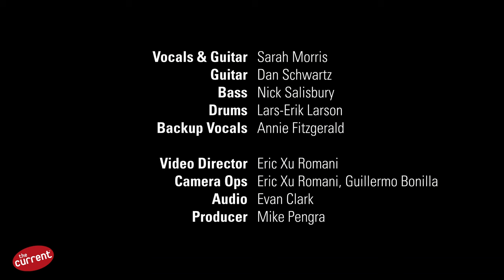Sarah Morris – studio session at The Current for Radio Heartland (music + interview)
With her latest album, "Here’s To You," releasing May 5, 2023, Minnesota-based singer-songwriter Sarah Morris and her band visited The Current studio to record a session for Radio Heartland. Watch and listen to the complete session and interview.

Video Segments
00:00:00 Here's To You
00:05:26 You Are (Champagne on a Wednesday)
00:09:26 Hello, My Name Is
00:14:51 Interview with host Mike Pengra

Musicians
@SarahMorrisMusic - vocals, guitar, piano
Dan Schwartz - guitar
Nick Salisbury - bass
Lars-Erik Larson - drums
Annie Fitzgerald - backing vocals

Credits
Video Director - Eric Xu Romani
Camera Operators - Eric Xu Romani, Guillermo Bonilla
Audio - Evan Clark
Producer - Mike Pengra

This activity is made possible in part by the Minnesota Legacy Amendment's Arts & Cultural Heritage Fund.